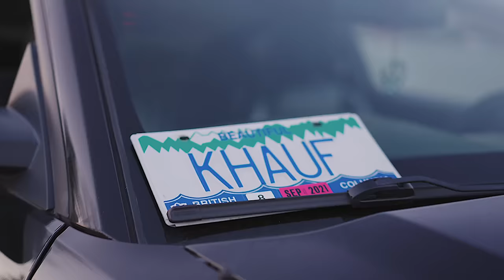GALBAAT - AK BEGOWAL | DJKEMO | LATEST PUNJABI SONGS 2023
"Galbaat"  Latest Punjabi Song’s Official Video

Song : Galbaat
Singer/Lyrics/Composer : AK Begowal
Mix/Mastering : DJKemo
Video - DJKemo

Latest Punjabi Songs
Trending Songs
Latest Punjabi Songs 2022
Official Video
AK Begowal
New Songs
Trending Songs
New Punjabi Songs
AK Begowal
AK Singer
AK Punjabi Singer
AK Begowal Songs